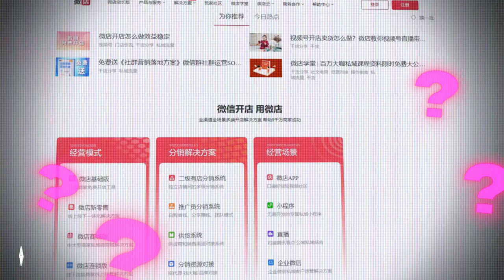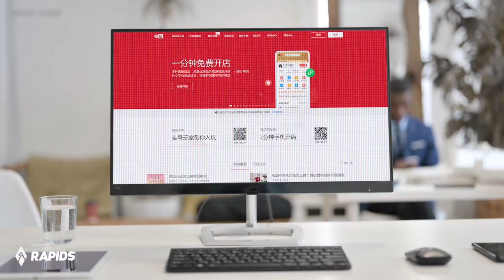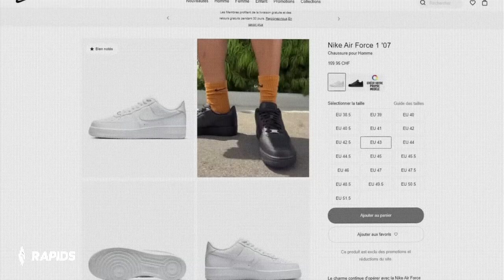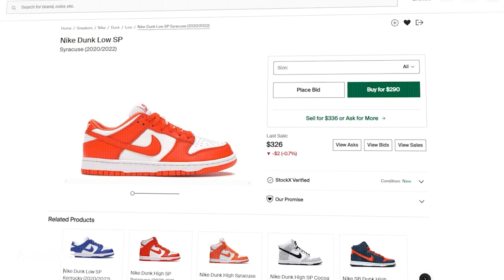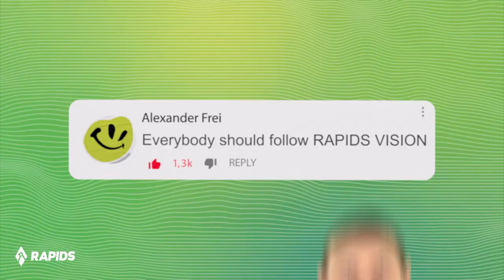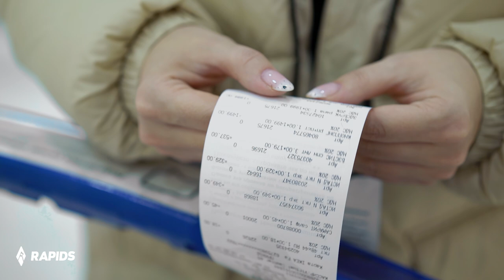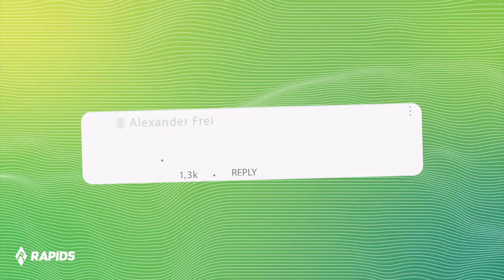I bought the CHEAPEST FAKE on the internet and here is what happened 👀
We make video about fashion, sneakers & streetwear culture